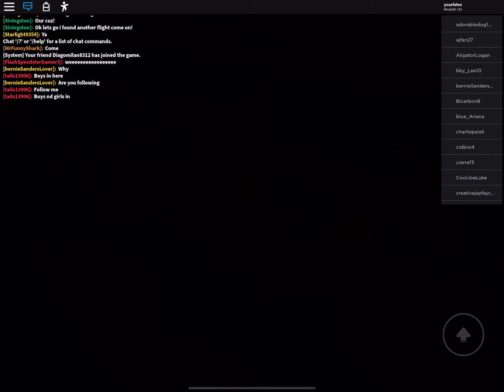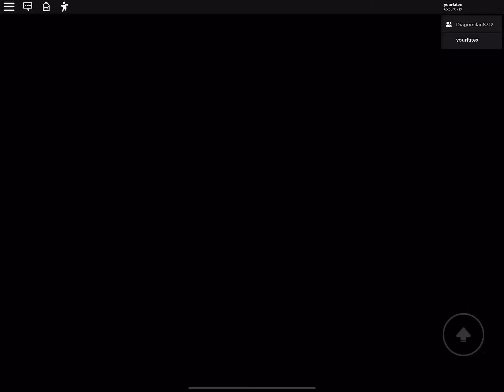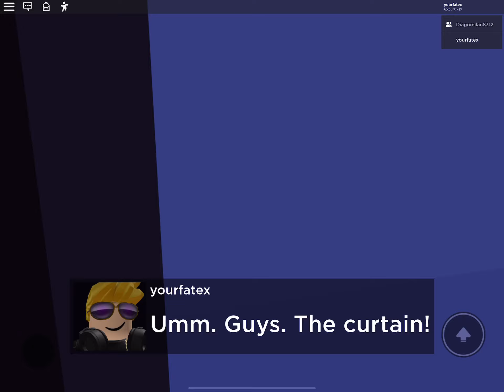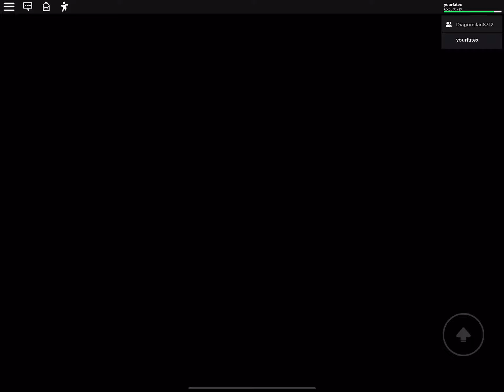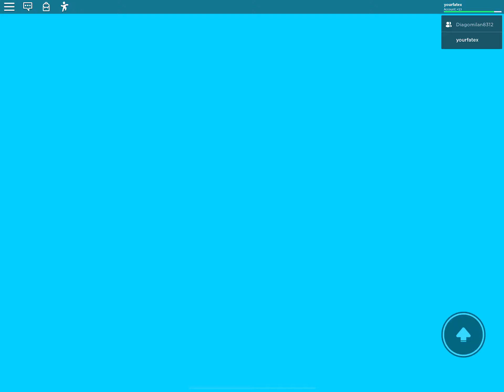Playing airplane two following airplane one (unedited)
I recommend it a lot